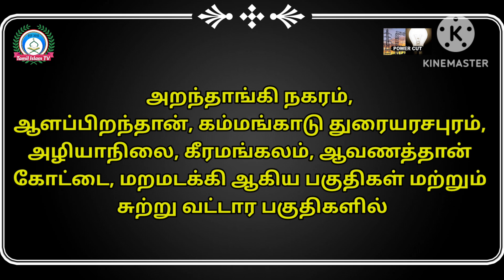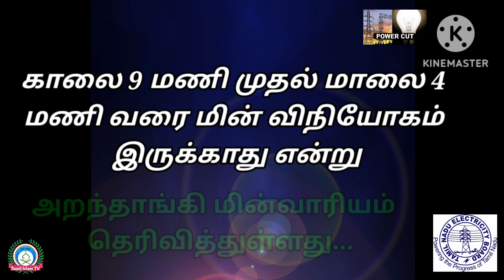அறந்தாங்கி பொதுமக்களுக்கு முக்கிய அறிவிப்பு | Power Cut | Public Awareness | Aranthaangi Power Cut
செய்தி சேகரிப்பு : Tamil Islam TV

இது போன்ற தங்களது பகுதிகளில் நடக்கக் கூடிய  தகவல்களை பதிவிட எங்ககளை தொடர்பு கொள்ளவும்...